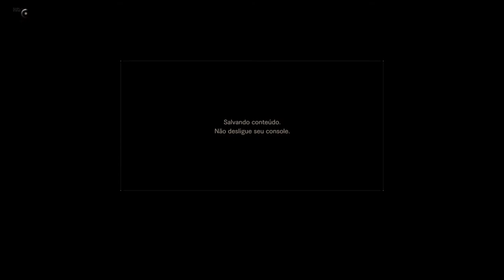RESIDENT EVIL 7: Biohazard - A Última Chance On Xbox One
Mia ao salvar Ethan se entrega para Eveline.

Ethan então corre contra tempo em busca do soro que pode matar Eveline.